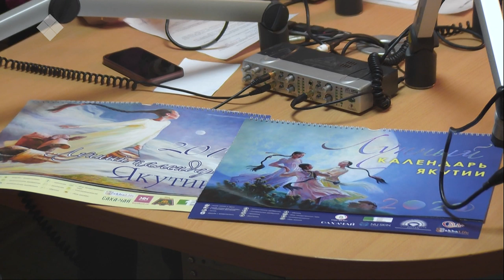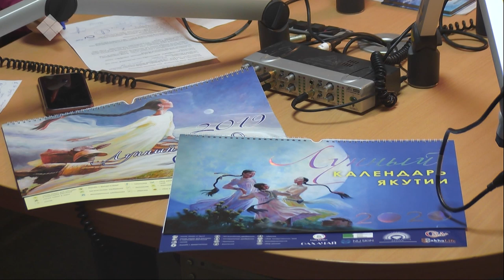Тэтим чааha (01.11.19)